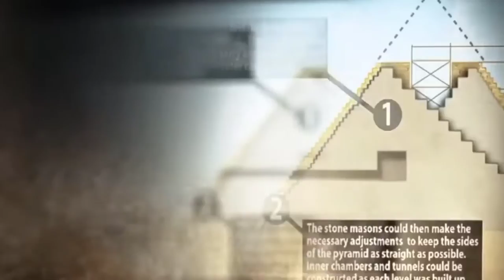Pyramid of egypt / Mystery of egypt pyramid in hindi/ Yogesh Sharma